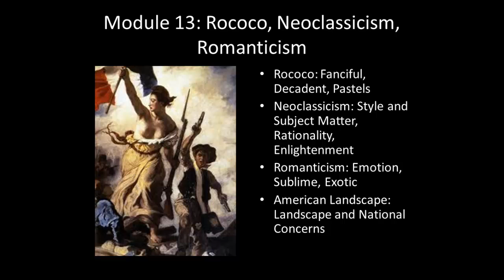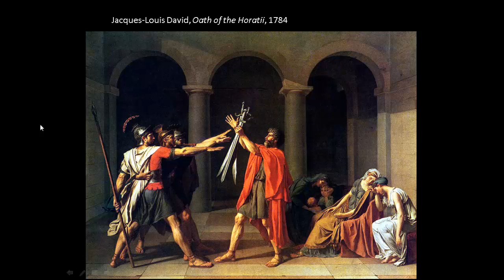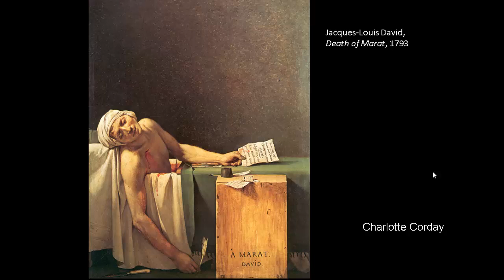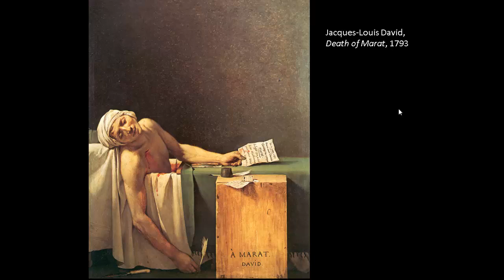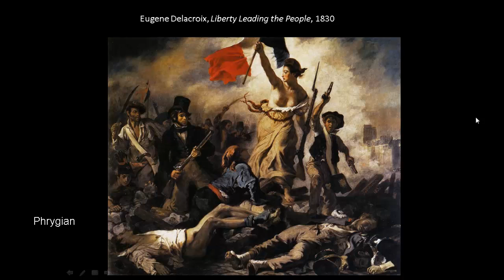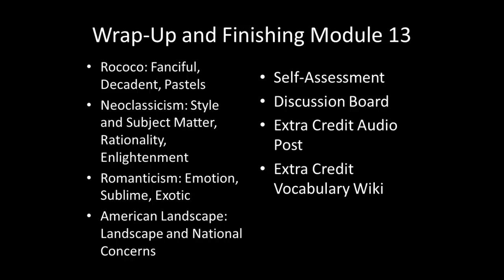Module 13: Rococo, Neoclassicism, Romanticism